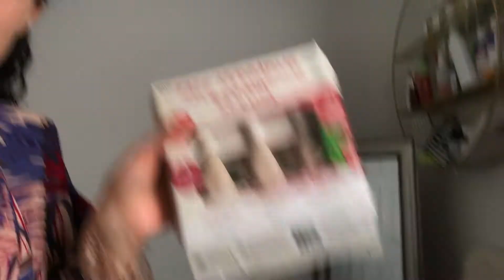grwm, glowy makeup, hair and outfit | faithxful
HELLOOOO!! Super simple video. BUT LETS GET READY!!

in case your interested:
I’m 18
My camera is a Nikon d3400
I’m Greek

Be watchful, stand firm in the faith, act like men, be strong. Let all that you do be done in love.